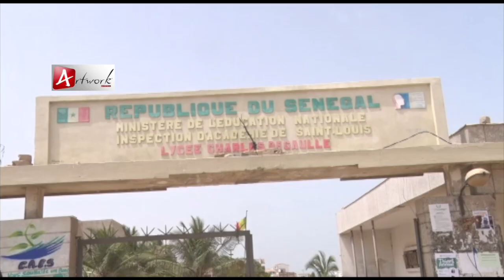Saint Louis à 40ans un maître coranique décroche son BACCALAUREAT